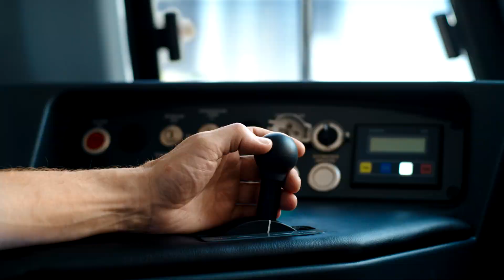Easy Spares Next Generation™ @ Stadtwerke Ulm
With our Easy Spares Next Generation concept, our vision became now
reality. Spare parts can be identified in 10 seconds, ordered in 3 minutes
and delivered in 24 hours within EU. A seamless digital chain in material
supply!